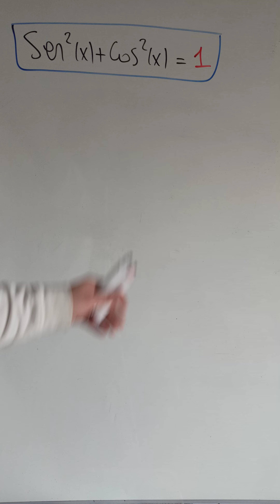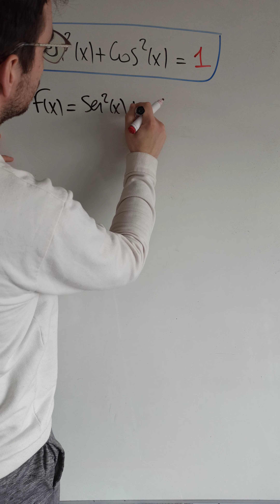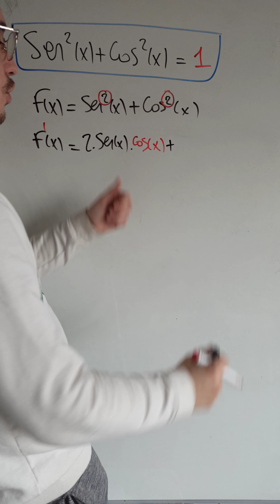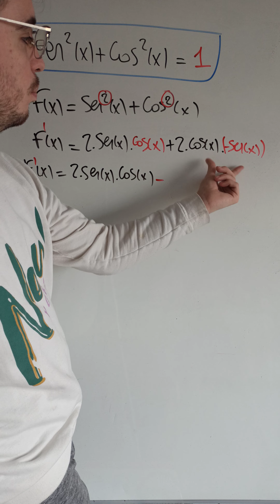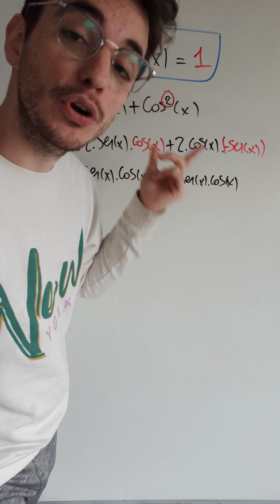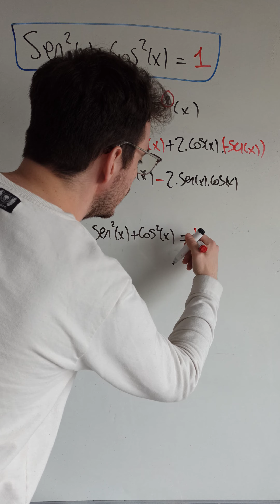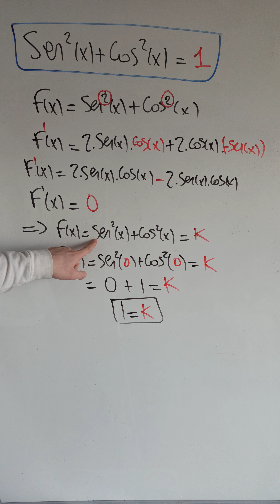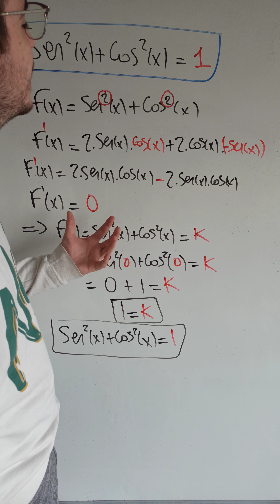sen^2(x)+cos^2(x)=1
Feliz día!